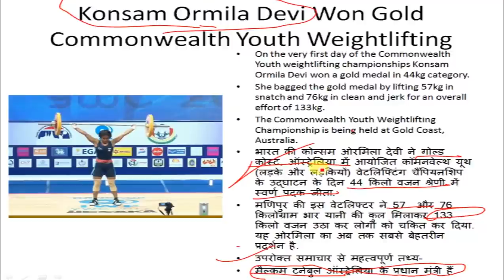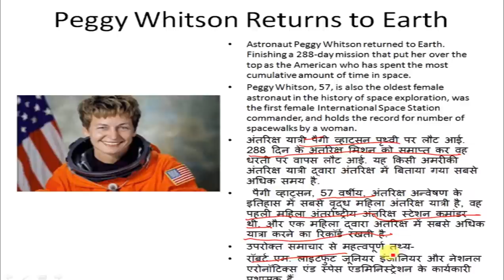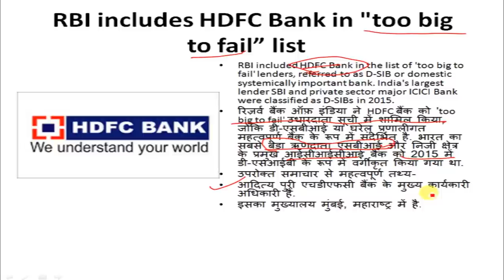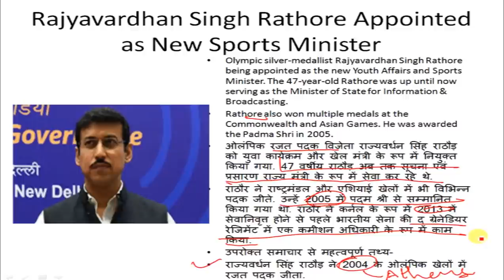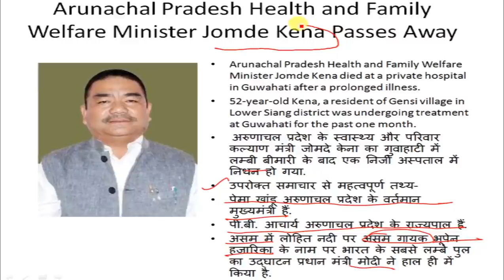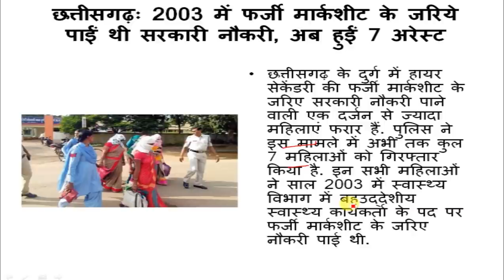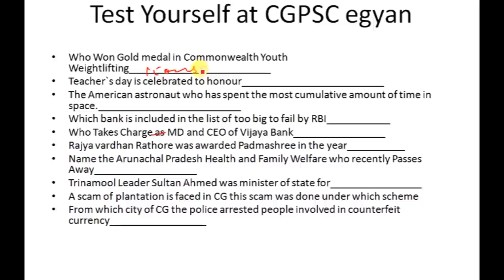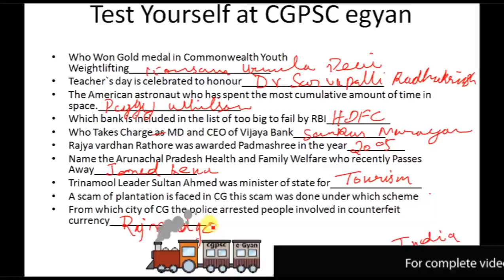Current Affairs 6th September 2017 | Chhattisgarh + National | Cgpsc e-Gyan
From 3rd September we have started daily current affairs which will cover both chhattisgarh and national news. so stay tuned with our channel cgpsc egyan so that you can be updated with the current news of cg and india.